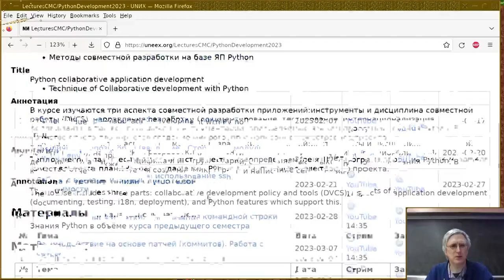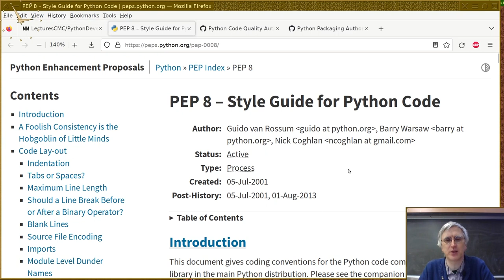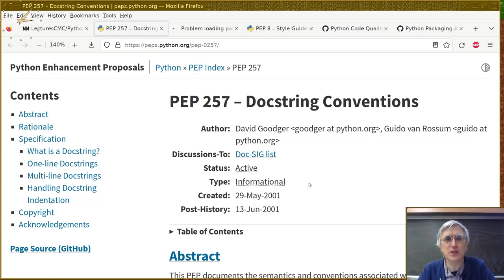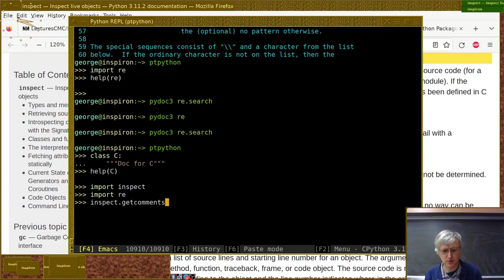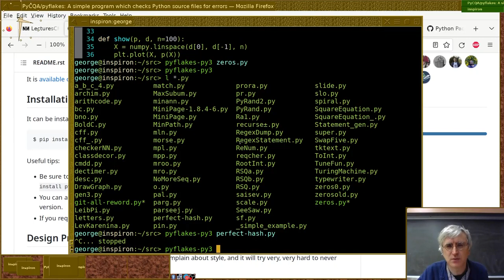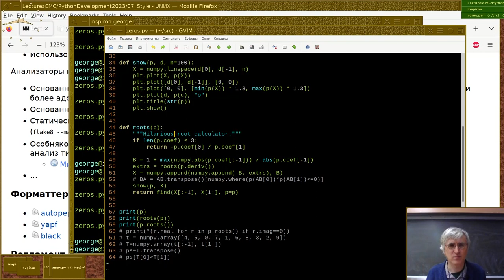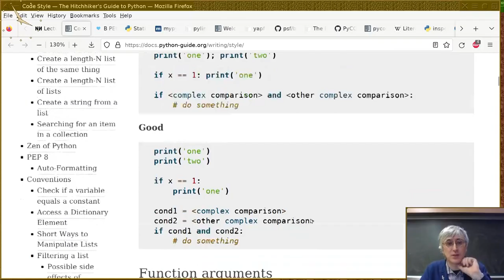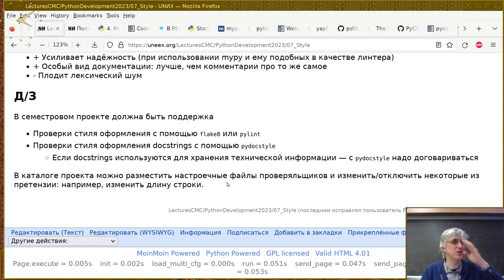07. Стиль программирования, комментарии и строки документации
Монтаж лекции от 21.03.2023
Читает Георгий Курячий